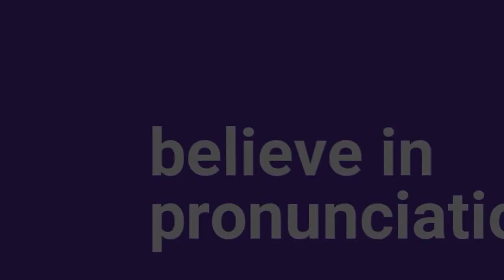pronunciation of belleve in